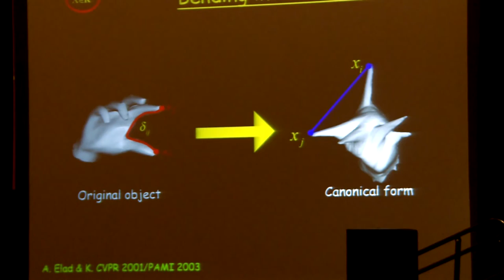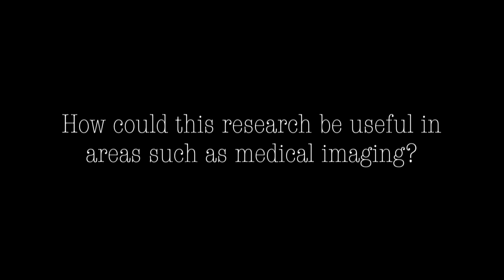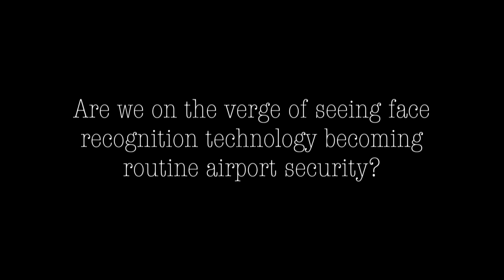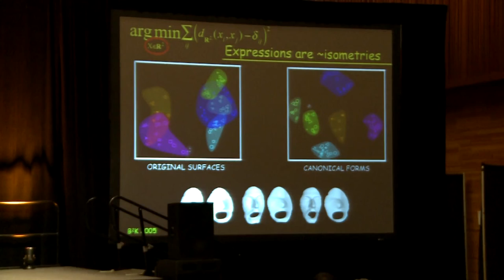Computational Science for Image & Shape Analysis - ICIAM 2011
In July 2011, mathematical scientists from around the world gathered in Vancouver, BC, Canada for the 7th International Congress on Industrial and Applied Mathematics - ICIAM 2011. The meeting highlighted the most recent advances in the discipline and demonstrated their applicability to science, engineering and industry, emphasizing industrial applications and computational science in new and emerging topic areas identified by panels of top international scientists. Professor Ron Kimmel of  Technion Israel Institute of Technology explained how treating geometric objects as metric spaces allows us to measure, compare and define non-rigid objects, such as faces under expressions, or our body at different poses
Created by Adam Bauser of Bauser Media Group